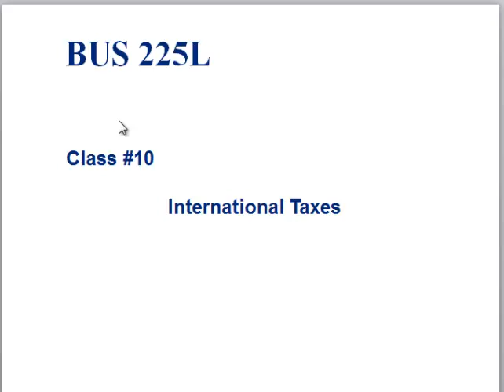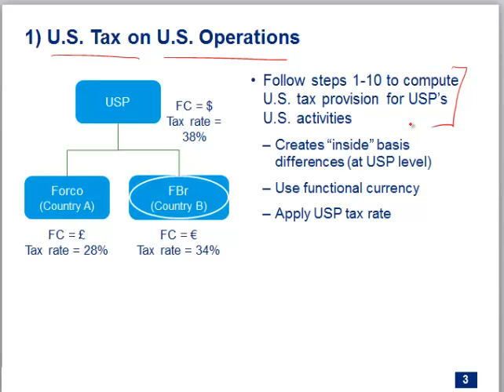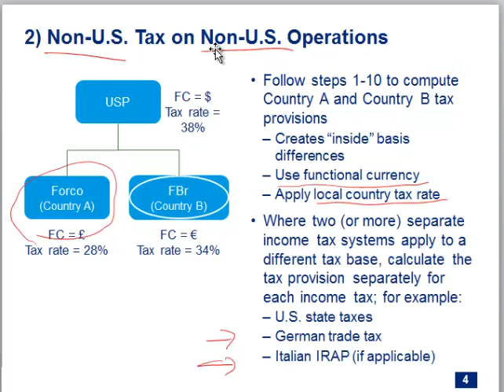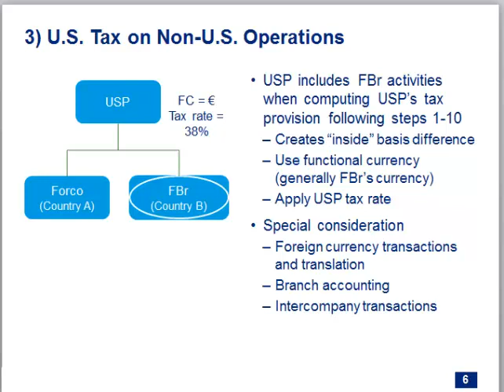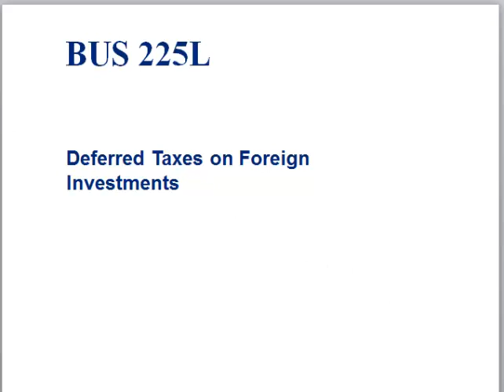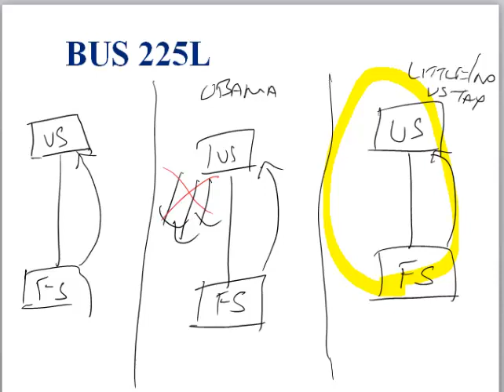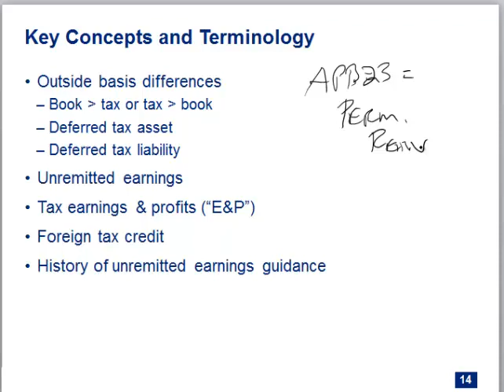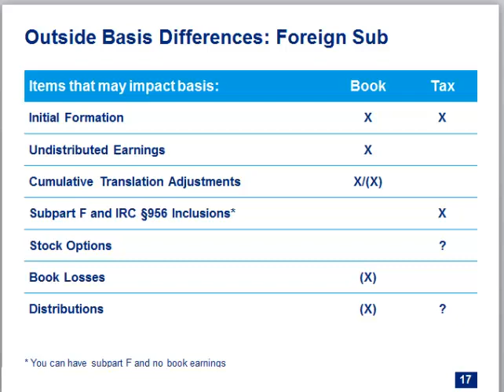2012 Class 10, Part I